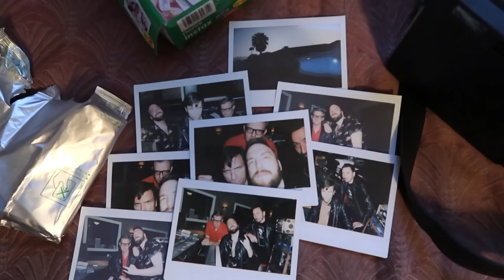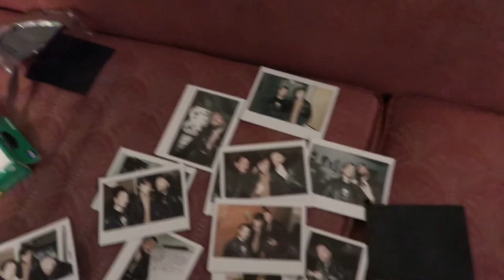How to Write A Gold Record 101 | VLOG #027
Dear God, Calabrese does it again! As the studio sessions for "He Who Flees the Light" comes closer to an end, the boys gather 'round to experience their masterpiece in full. Oh, and sound clips, ya'll, we got sound clips!

📬 SEND FAN MAIL TO:
CALABRESE
Phoenix, AZ
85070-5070